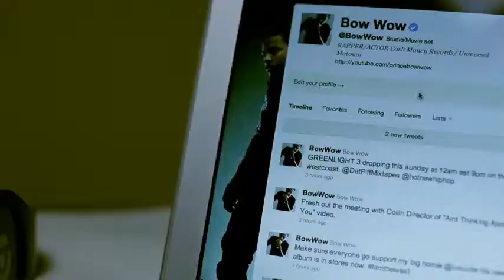Bow Wow - "Pretty Lady" (Official Music Video)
BiggerThanMusic.Com
Facebook.com/BiggerThanMusic
Twitter.com/BiggerThanMusic